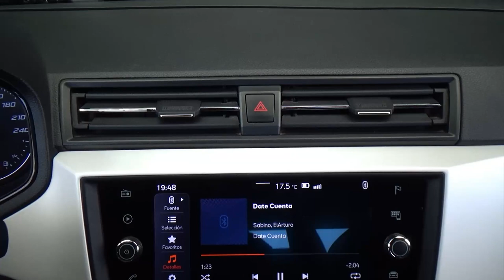Seat / Ibiza / 2021 - 27732